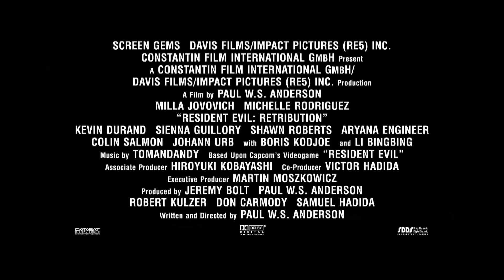RESIDENT EVIL: RETRIBUTION featurette - "Stunts" in HD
The wildly successful film franchise adaptation that has grossed nearly $700 million worldwide to date returns in its highly anticipated fifth installment, RESIDENT EVIL: RETRIBUTION, written and directed by Paul W.S. Anderson, in state-of-the art 3D.

The Umbrella Corporation's deadly T-virus continues to ravage the Earth, transforming the global population into legions of the flesh eating Undead. The human race's last and only hope, ALICE (Milla Jovovich), awakens in the heart of Umbrella's most clandestine operations facility and unveils more of her mysterious past as she delves further into the complex. Without a safe haven, Alice continues to hunt those responsible for the outbreak; a chase that takes her from Tokyo to New York, Washington, D.C. and Moscow, culminating in a mind-blowing revelation that will force her to rethink everything that she once thought to be true. Aided by newfound allies and familiar friends, Alice must fight to survive long enough to escape a hostile world on the brink of oblivion. The countdown has begun.